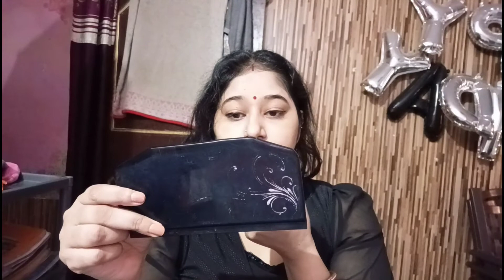My daily makeup look roz kre aisa makeup to face kharab bhi nhi hoga r glow krega